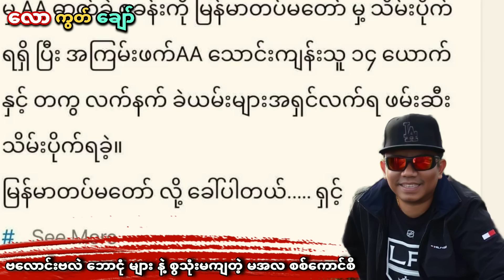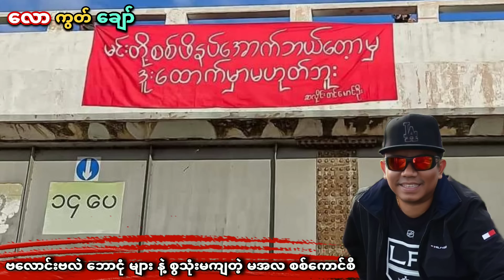မနေ့ကရခိုင်တိုက်ပွဲနဲ့ ပတ်သတ်ပြီး ဗလောင်းဗလဲဖွနေတဲ့ ဘုံငေါများ နဲ့သူတို့ ကျေးဇူးရှင် စွသုံးမကျတဲ့မအလ